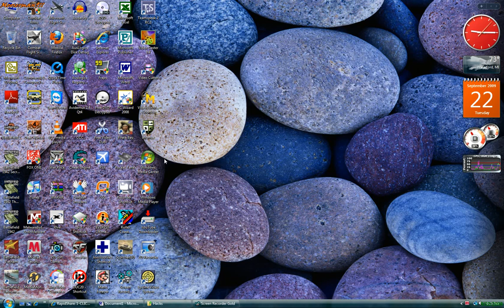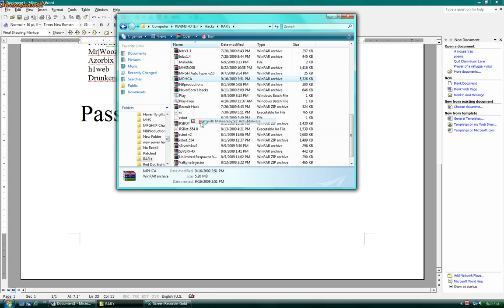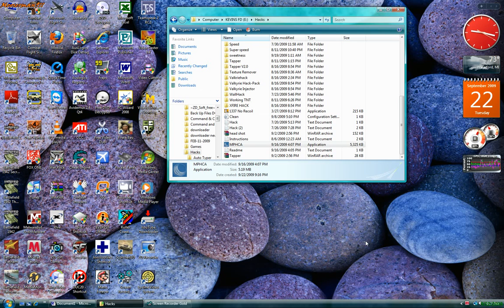Free Combat Arms Ghost mode, Wall Hack, and Speed Hack *PATCHED*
This is a free Ghost mode, wallhack, speed hack, esp, radar hack I have gotten. I did not make it at all.

Password: mphcapublic

-How to start:
    Start Hack (if on vista/7 with admin rights)
    Press Start
    Start Combat Arms
    Open Menu with INSERT key

-Features:
    -D3D
        Wallhack
        Nofog
        Crosshair
    -ESP
        Dynamic Box
        2D Radar
    -Misc
        Ghostmode (use the arrow keys)
        Speedhack

-Credits:
    MSDN
    NeoIII
    xgx
    P47R!CK
    Mr|Woozle
    Azorbix
    h1web
    Drunkencheetah
    Gorden